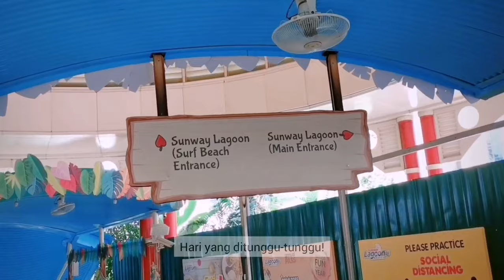Pakej 3H2M Ke Sana Ke Sini Ke Sunway RM499 Yang Sangat Berbaloi | SUNWAY LAGOON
Rasa berbaloi sempat grab pakej Ke Sana Ke Sini Ke Sunway!

Pakej RM499 termasuk:

- Penginapan selesa 3H2M di Sunway Pyramid / Clio Hotel (breakfast included)

- Tiket masuk Sunway Lagoon (2 adults, 2 kids)

- Surprise vouchers bernilai RM200!